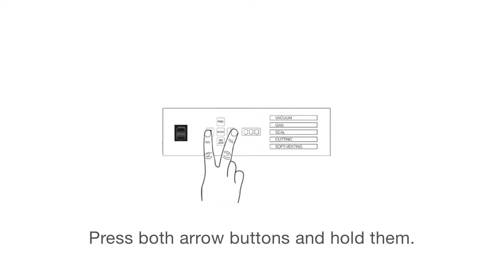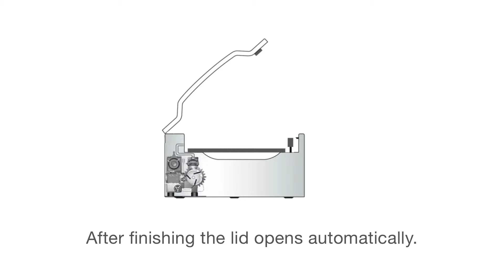KOMET MOVIE 10: Service program – Perfect Control